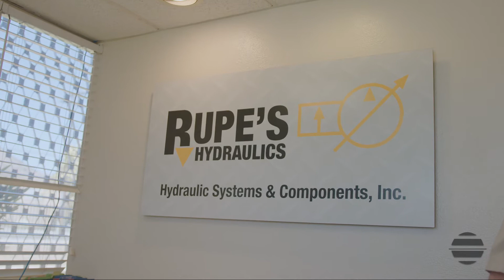Remove Heavy Coatings & Paint With EcoQuip Vapor Abrasive Blasting | Rupe's Hydraulics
When it comes to removing heavy coatings and paint on surfaces, EcoQuip's EQp Vapor Abrasive Blaster is up for the challenge. Sandblasting can be a dangerous and challenging skill to master, EcoQuip is the solution all blasters need. Graco EcoQuip's EQp Vapor Abrasive Blaster is perfect for portable, on-demand blasting, especially with smaller applications just like these metal cylinders and hydraulics from Rupe's Hydraulics in San Marcos, CA.

The EQp is an affordable abrasive blasting option and is not only easy to use, but portable enough to take from one job to another. With surface coatings, such as heavy paint, the EQp cuts through each layer with a breeze. As you can see in the video, these vapor systems are pressurized with water, not air, allowing for a very consistent and steady flow of water and material. With the water pressure system, you also get a significant amount of less dust compared to other dry blasting methods used today.